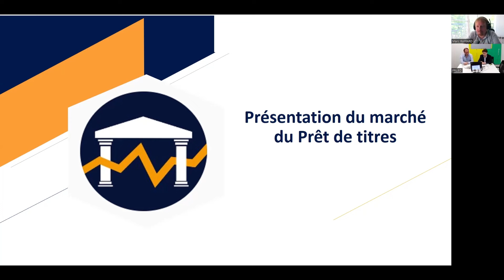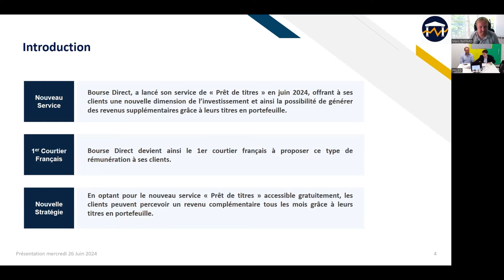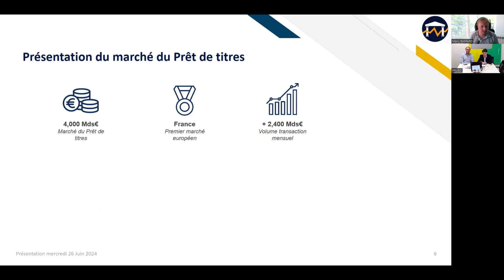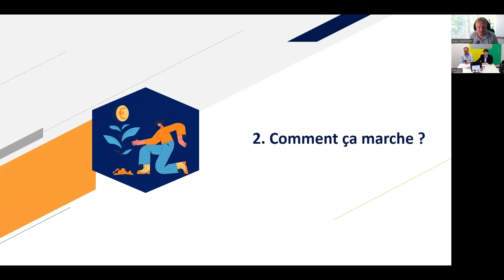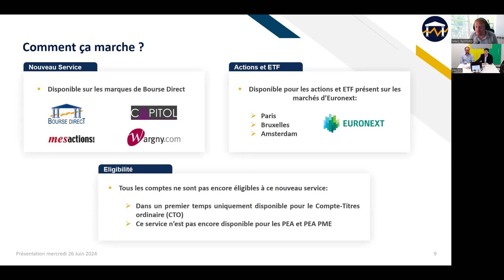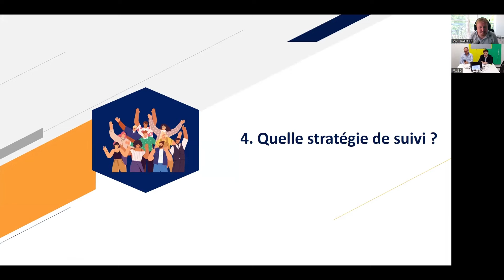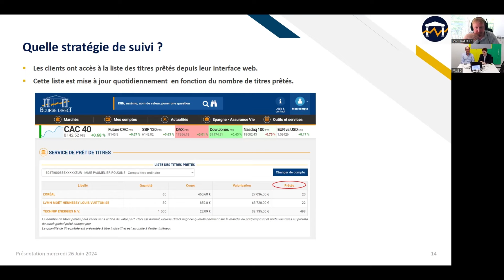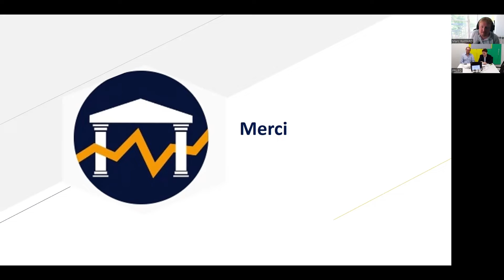Le Prêt de Titres pour les Actions en Bourse Démystifié (Securities Lending)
Découvrez la nouvelle opportunité pour les investisseurs en actions du prêt de titres en Bourse, avec notre Interview exclusive de Romain Daubry et Adrien Bonnaud.

Dans cette vidéo, nous explorons les mécanismes du securities lending, comment les investisseurs peuvent en bénéficier, et les risques associés. Que vous soyez un trader expérimenté ou un débutant curieux, cette vidéo vous fournira les connaissances essentielles pour comprendre et naviguer dans l'aspect souvent méconnu du marché boursier.